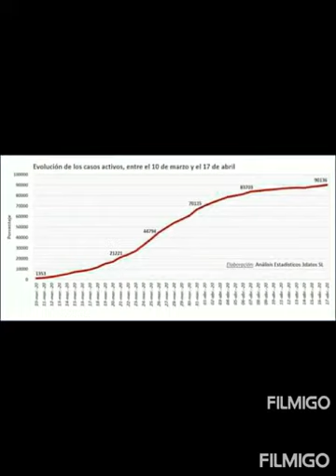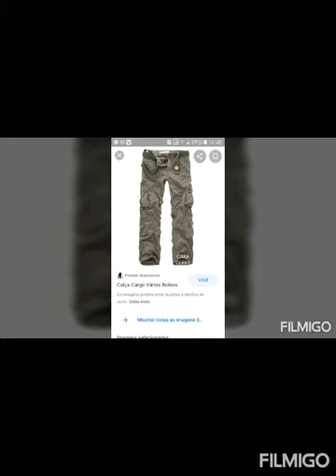Hernani best barras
Subscreva-se no canal